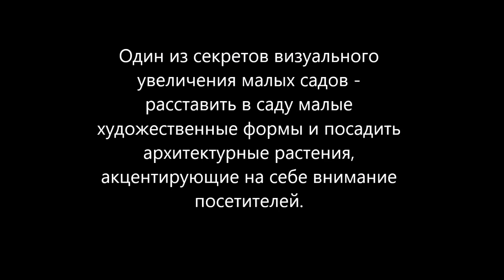Прекрасный сад. В гостях у сказки. Растения для маленького сада.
Малые художественные формы в саду помогают зрительно расширить маленький сад. Растения для малого сада. Сказочный сад Надежды Тимофеевны.